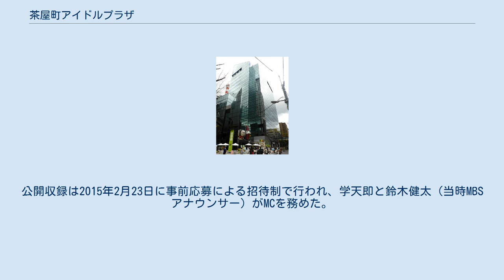茶屋町アイドルプラザ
茶屋町アイドルプラザ（ちゃやまちアイドルプラザ）はMBSラジオで2014年4月4日から9月26日まで、金曜日0時10分から1時00分（木曜深夜）に放送されていたご当地アイドルを取り上げた音楽バラエティ番組。
 毎日放送が2014年春に新館をオープンさせるにあたり、新たなオープンスタジオとして開設した「ちゃプラステージ（ちゃやまちプラザ、M館1階エントランスゾーンにある）」で公開録音を行った。
関西を中心としたご当地アイドルのライブパフォーマンスや番組DJの学天即がアイドルの素顔に迫るトークセッションの模様を放送。
同年5月からはゲスト出演のアイドルが毎回1組となり、ちゃプラステージでの公開録音の他に、スタジオで収録したトークも放送されていた。
 ちゃプラステージでの公開録音は原則として隔週土曜日夕方に2週分行われ、一部の回を除いて自由に見学することができた（2014年4月のみ、毎週土曜日夕方に実施）。
 2015年3月8日に、MBSサンデースペシャル枠内で『NEC presents MBSサンデースペシャル 帰ってきた茶屋町アイドルプラザ』として特番を放送。
公開収録は2015年2月23日に事前応募による招待制で行われ、学天即と鈴木健太（当時MBSアナウンサー）がMCを務めた。